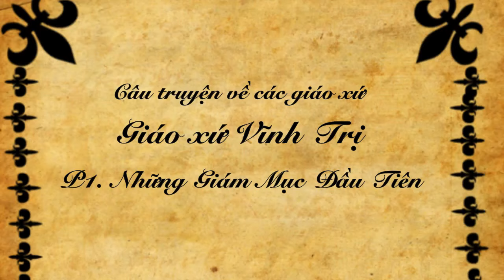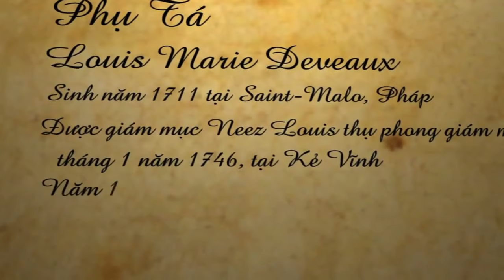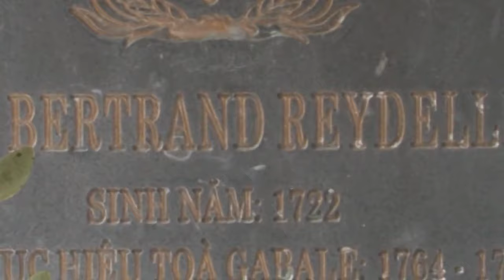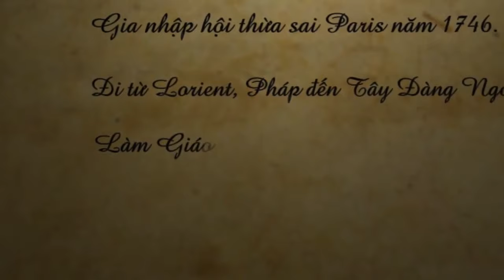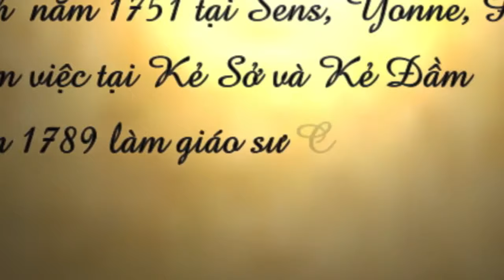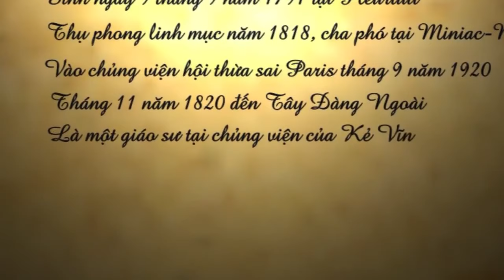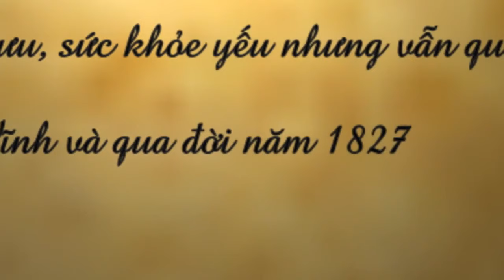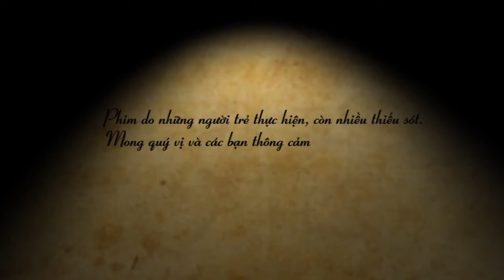Câu truyện về giáo xứ Vĩnh Trị_P1